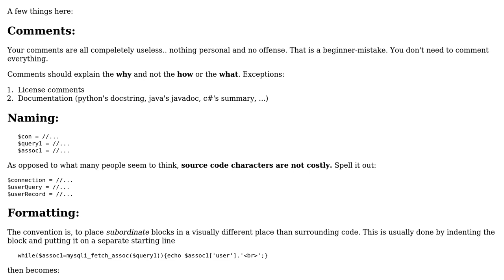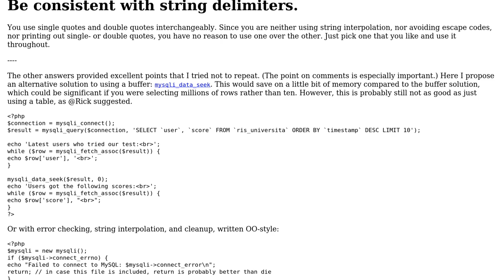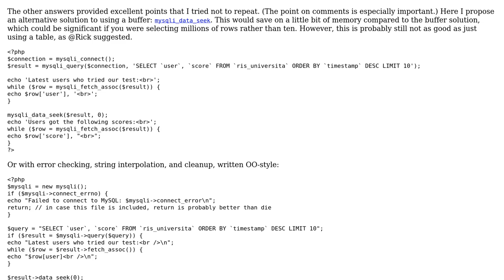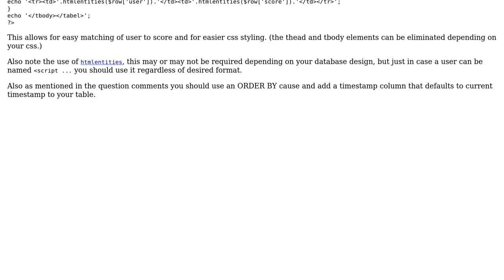Two while for the same query (4 Solutions!!)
Two while for the same query